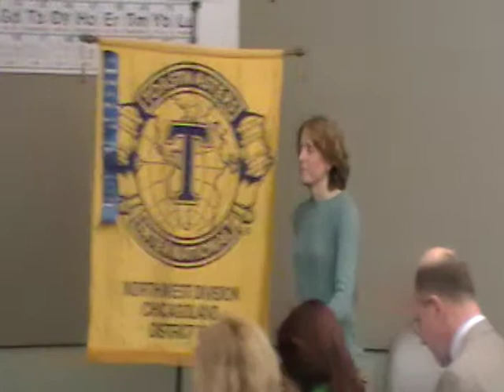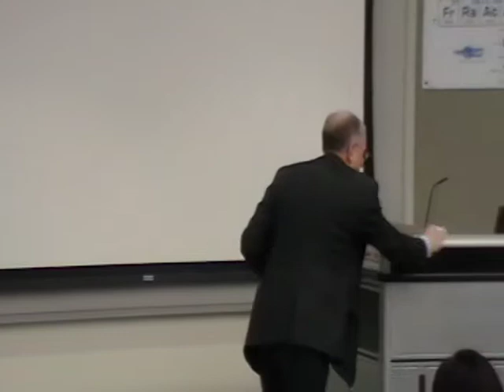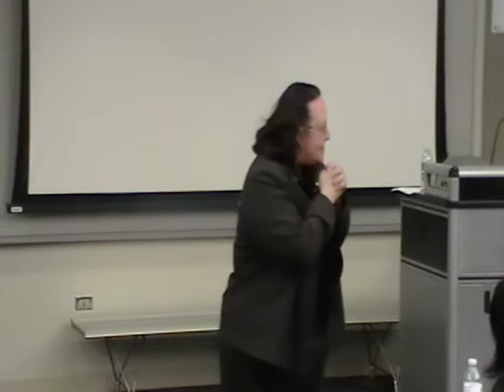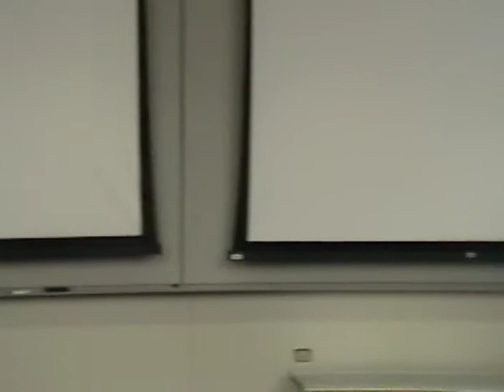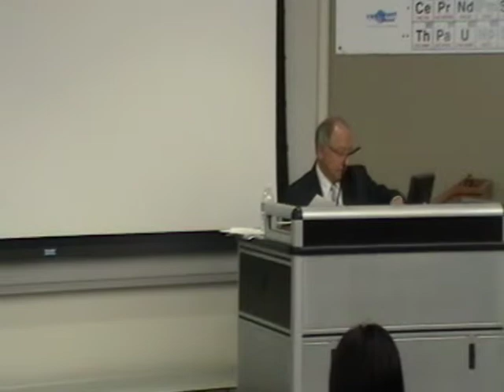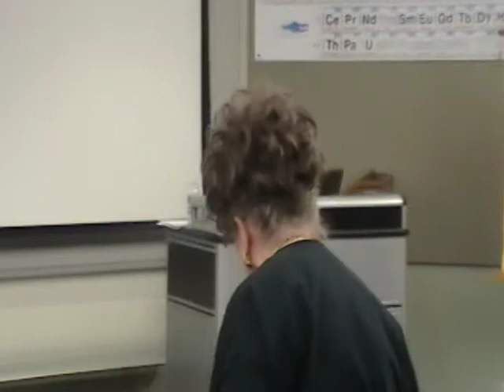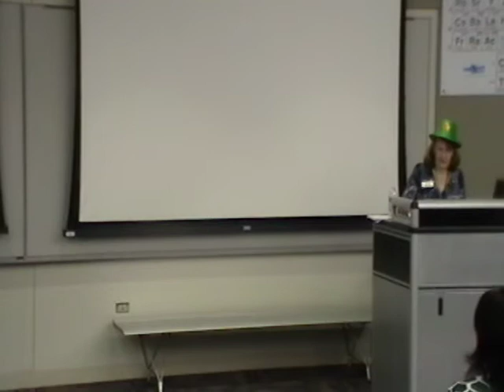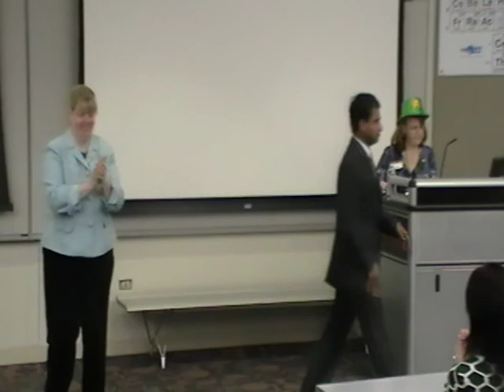Spring 2012 District 30 Northwest Division International Speech Contest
The Spring 2012 Northwest Division International Speech Contest for District 30 Toastmasters